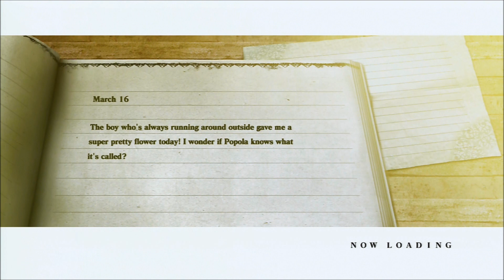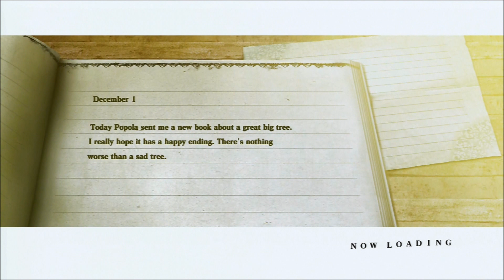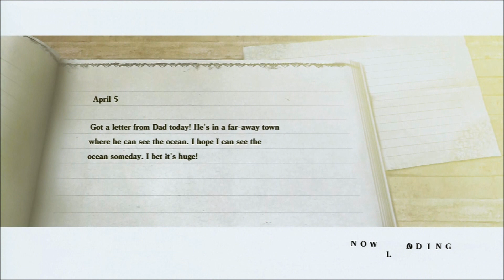Let's Play Nier (024) - Max & Pals [No Commentary]